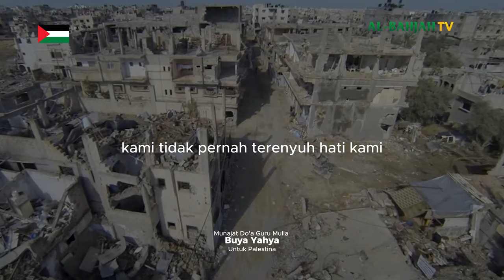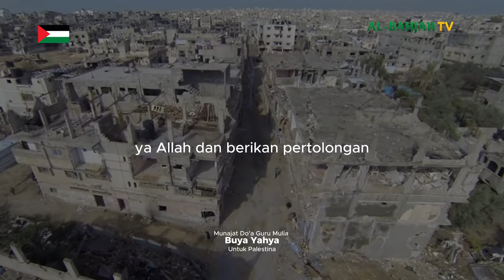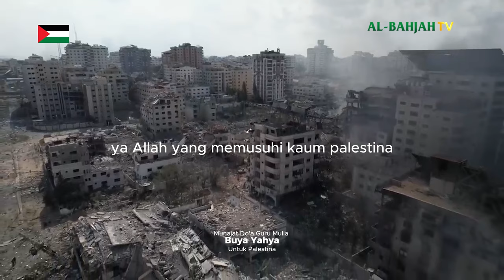🤲 Munajat Do'a Buya Yahya Khusus untuk Palest1na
🤲 Munajat Do'a Buya Yahya Khusus Untuk P4lest1na

No. Rek : 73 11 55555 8
Kode Bank : 451
a/n : Al Bahjah TV